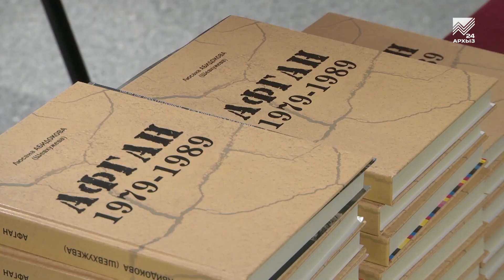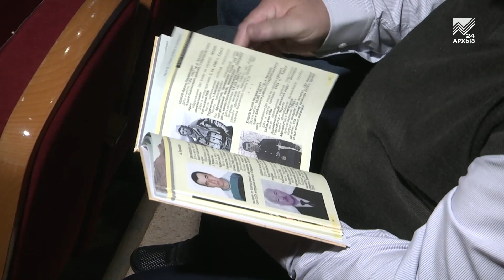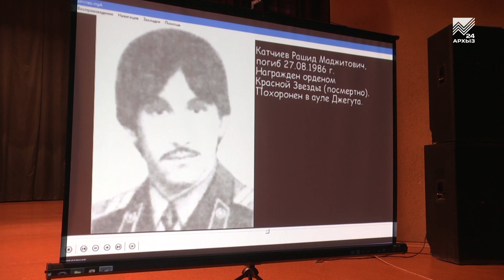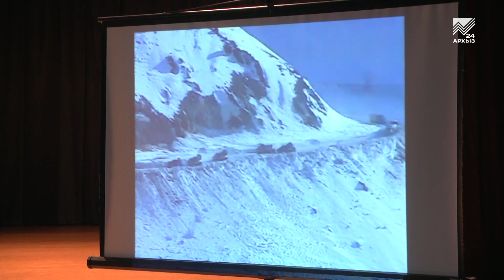В ауле Хабез презентовали книгу о воинах-афганцах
Есть события, значение которых не тускнеет со временем. Память о которых бережно хранится и передается из поколения в поколение. Ушла в историю Афганская война, но голоса ее участников — живых и погибших — долго еще будут тревожить нас. Воинам-интернационалистам Хабезского района посвящена новая книга заслуженного журналиста КЧР Люсаны Абидоковой-Шевхужевой. На презентации издания, которая состоялась в ауле Хабез, побывала наша съемочная группа.